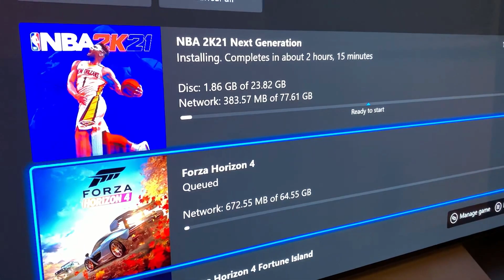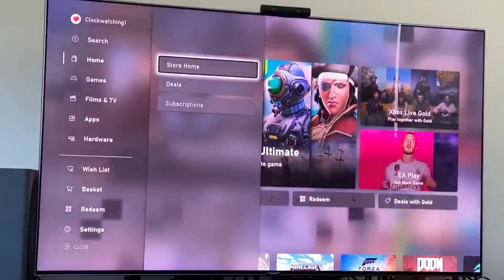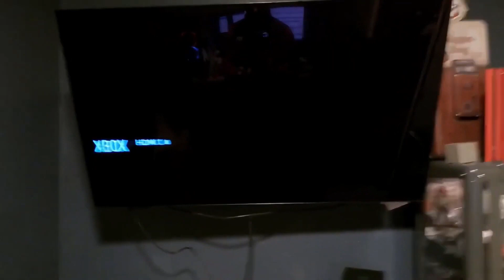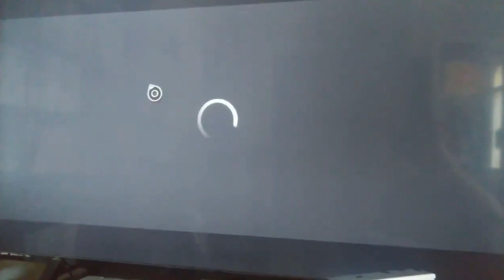Xbox Series X defective at launch.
Welcome to the next gen of gaming.